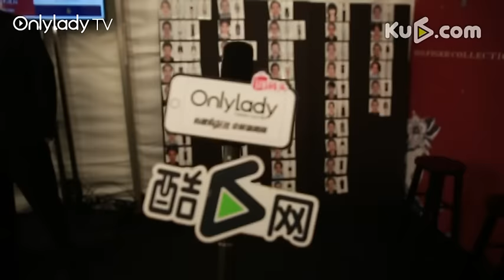实拍Tommy Hilfiger2016秋冬秀 贾静雯现场热聊